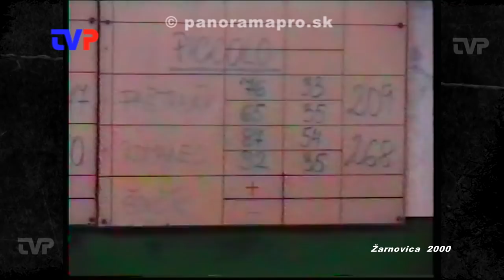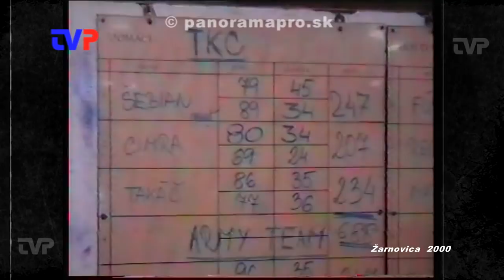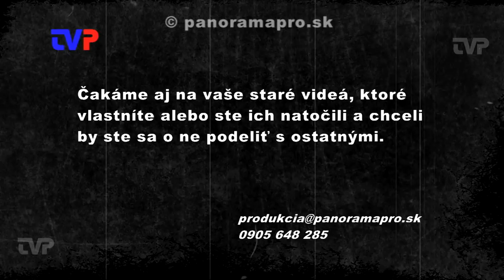2. ročník Mestskej ligy kolkárov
Amatérske zábery nás zoberú  do 8.4.2000, kedy vrcholilo finále Mestskej kolkárskej ligy v Žarnovici.